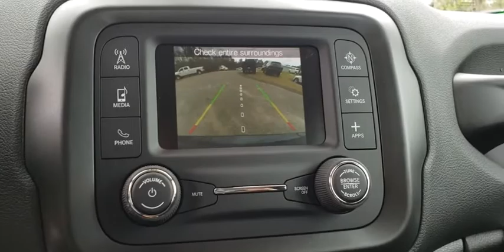2020 Jeep Renegade Augusta, Martines, Evans, Grovetown, Aiken, North Augusta, SC LPL25940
Slate Blue New 2020 Jeep Renegade available in Graniteville, South Carolina at Bob Richards CDJR. Servicing the Augusta, Martines, Evans, Grovetown, Aiken, North Augusta, GA area.

2020 Jeep Renegade Sport Air Conditioning, Power windows, Quick Order Package 2XA, Radio: Uconnect 3 w/5 Display, Steering wheel mounted audio controls.brPriced below KBB Fair Purchase Price! 22/30 City/Highway MPGbrThis Vehicle qualifies for Complimentary 10 Year 250,000 Mile Limited Power Train Warranty. Huge Value! See Dealer for Details. Price includes: $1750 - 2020 National Retail Consumer Cash 20CL1. Exp. 03/02/2020 $500 - Chrysler Capital 2020 Bonus Cash 20CL5. Exp. 03/02/2020